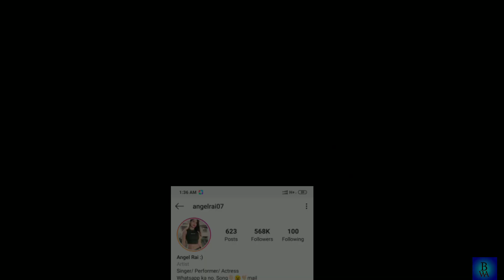Angel Rai Tik Tok Biography || Angel Rai Tik Tok Lifestyle & Life Story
This video is about of tiktok star angel_rai .

Our Latest Tik Tokers Lifestyle Video